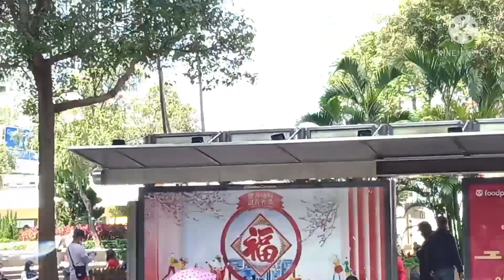Badminton Day|Theo Julian vlog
Ang paglalaro ng badminton ay isang paraan upang maexercise ang ating mga sarili, halinat panoorin ang paglalaro ng aking mga kaibigan

Channel Member:

@Lhou Kataguchi
@Rjv Vlogs
@Trip Ni Masteryoda
@genuine ilocana
@Jeph San
@Rom Diaz Vlog
@Emma Nidal